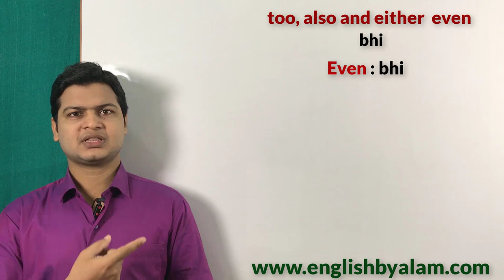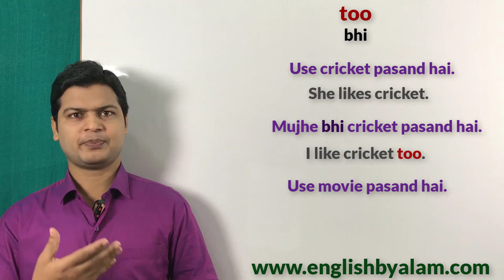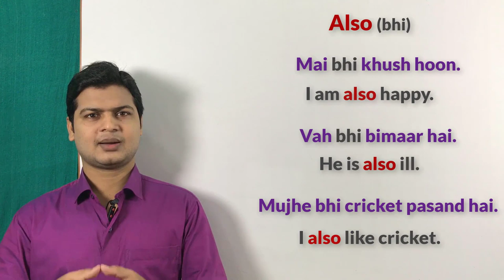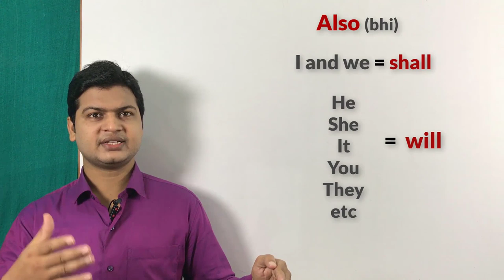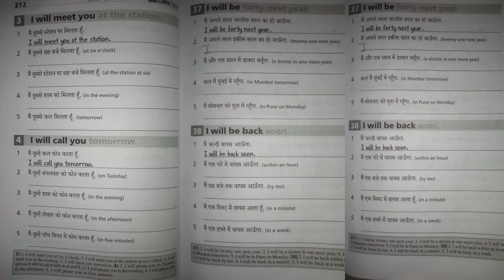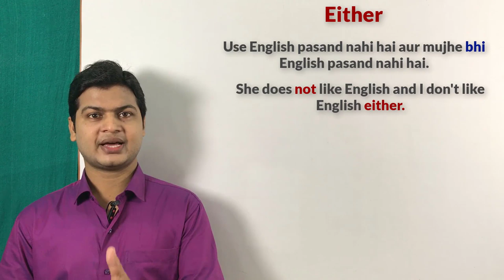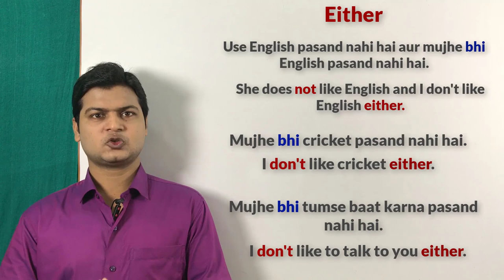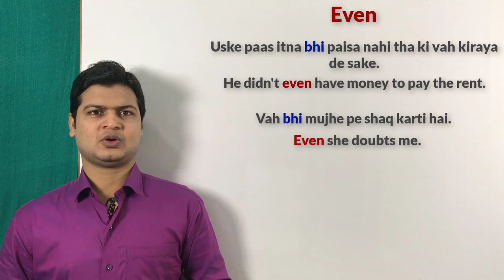Use of Also, Too, even and Either | Too vs Also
Website Linkl